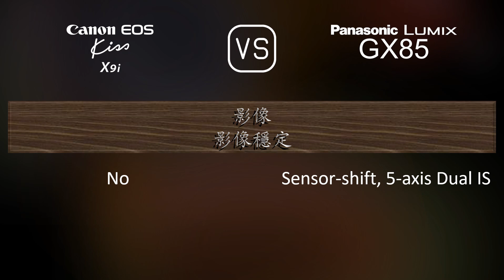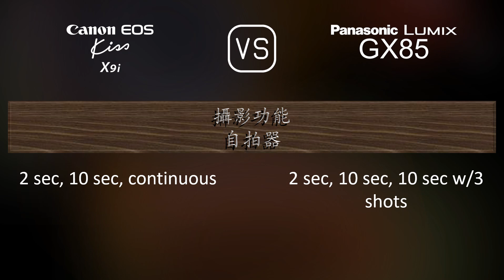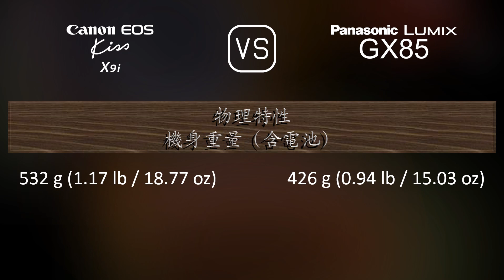Canon EOS Kiss X9i 與 Panasonic Lumix GX85 的規格比較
本片是 Canon EOS Kiss X9i 與 Panasonic Lumix GX85 的功能概述和規格比較 (comparison of specifications)，希望對您有所啟發。感謝您的支持。

00:25 推出
00:33 機身
00:40 影像感測器
01:01 影像
01:16 光學與對焦
01:41 屏幕
01:58 取景器
02:13 攝影功能
03:06 錄像功能
03:20 儲存
03:24 連接性
03:49 物理特性
04:07 雜項